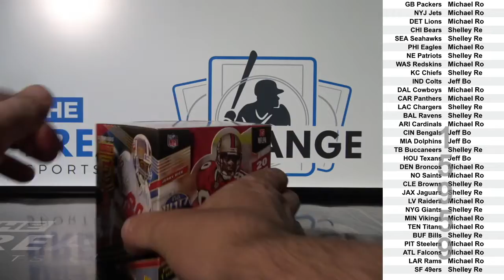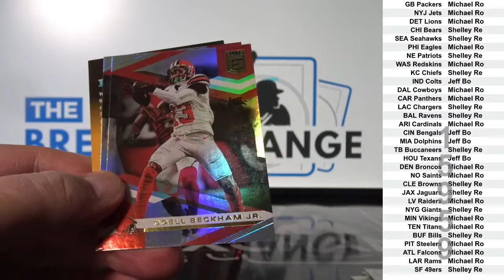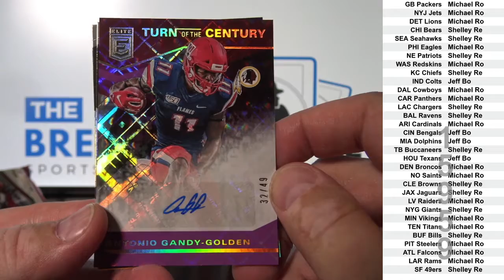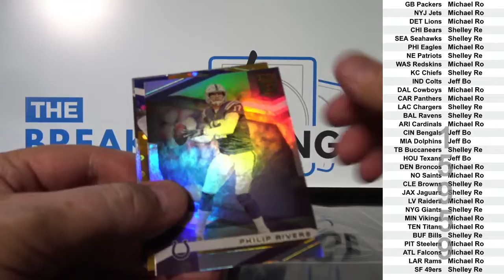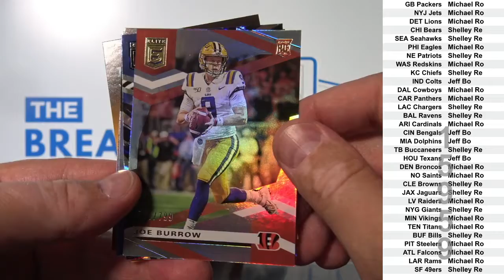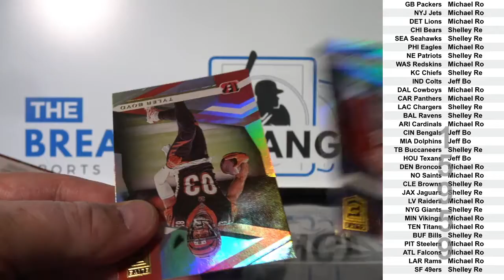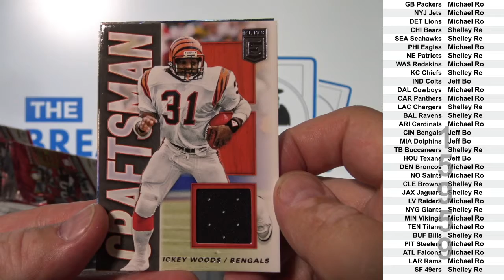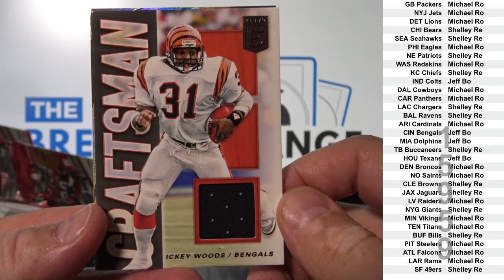1 Box of 2020 Panini Donruss Elite Football (Break ID: 15959)